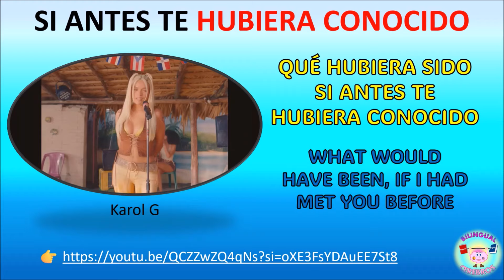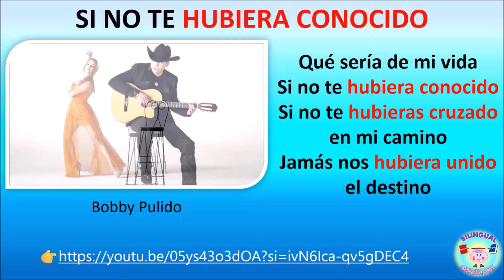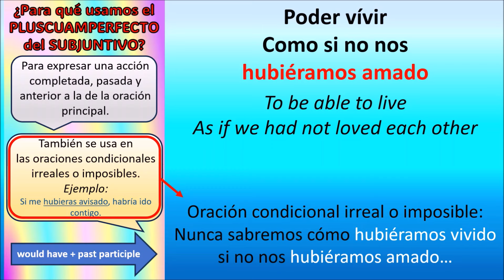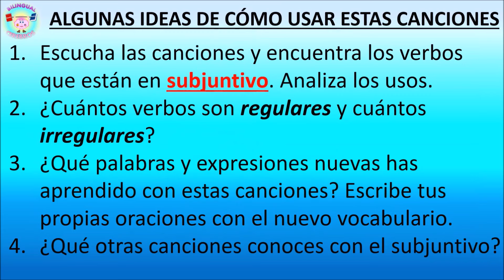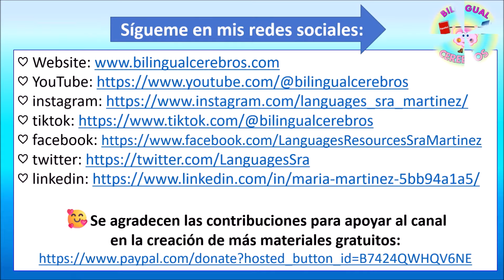Practica el PLUSCUAMPERFECTO del SUBJUNTIVO CON KAROL G & otras 6 canciones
Incluye 7 canciones y ejemplos explicados de los usos del Pluscuamperfecto del Subjuntivo además de ideas de actividades para las clases de español como lengua extranjera y lengua de herencia.
**También GRATIS: Si quieres la versión PDF me puedes contactar y te la comparto de manera gratuita.

🥰Se agradecen las contribuciones para apoyar al canal
en la creación de más materiales gratuitos: